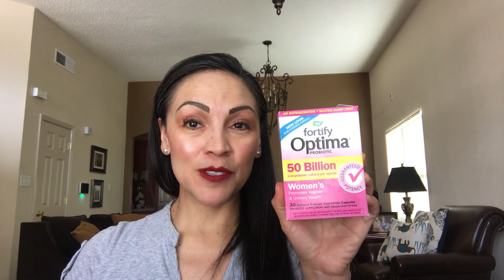Daily Habits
Did you take your vitamins today??